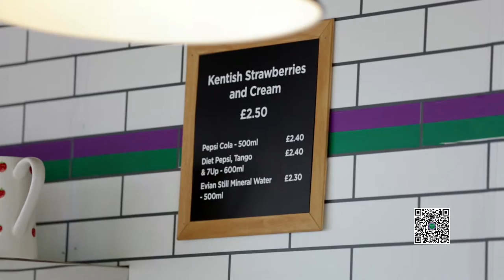Wimbledon Dairy Day 1 Strawberry and Pimmes